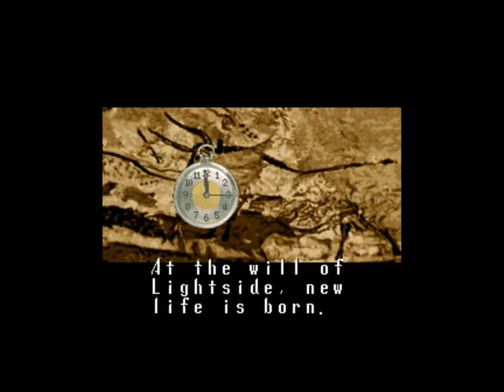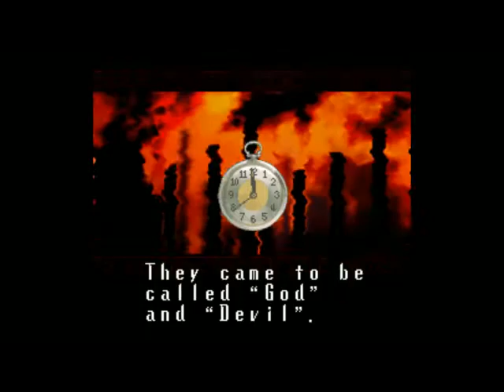Terranigma Snes Episode 1 Blind/No comments